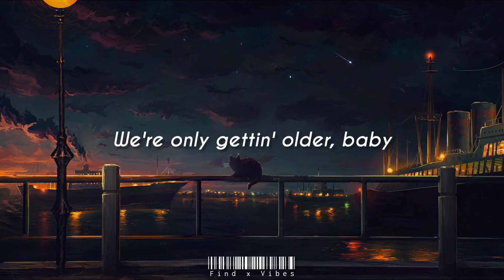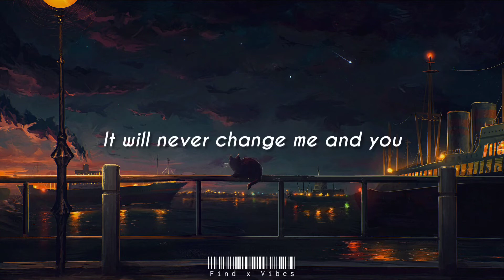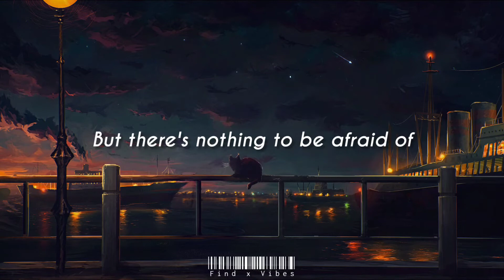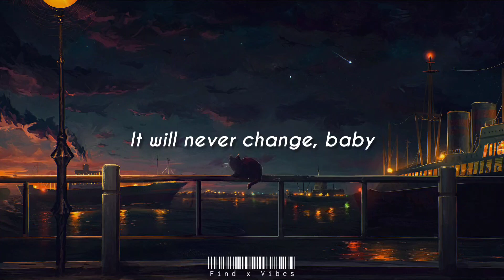One Direction - Night Changes (Lyrics)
Welcome to 𝐹𝑖𝑛𝑑 𝑥 𝑉𝑖𝑏𝑒𝑠 - Where words fail, music speaks 🤍

🎧 Song by • One Direction - Night Changes (Lyrics)

🎧 Original Song:
One Direction - Night Changes